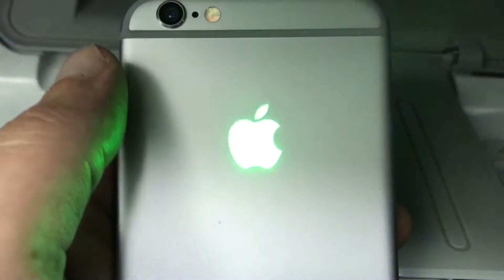Сенсорное, светящееся яблоко на iPhone 6.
На все модели начиная с iPhone 6 сенсорное, 16 цветов! Суперкруто!)